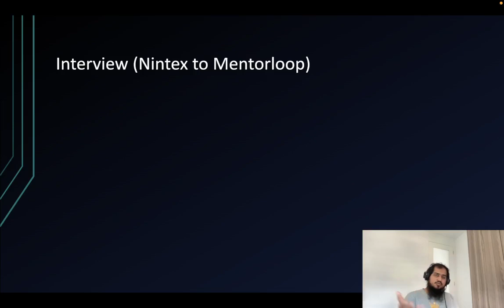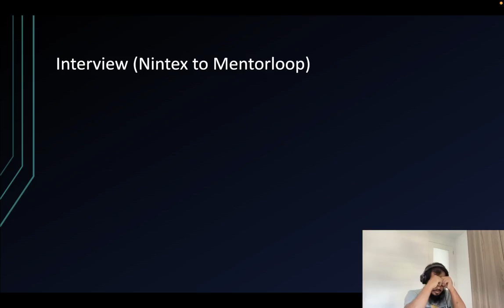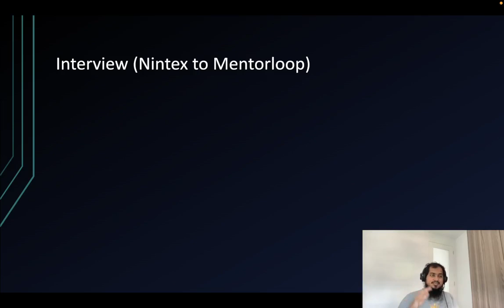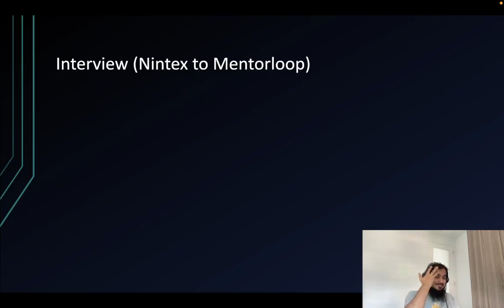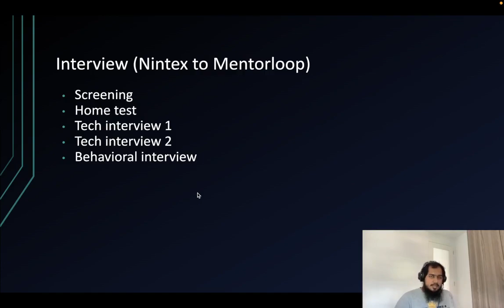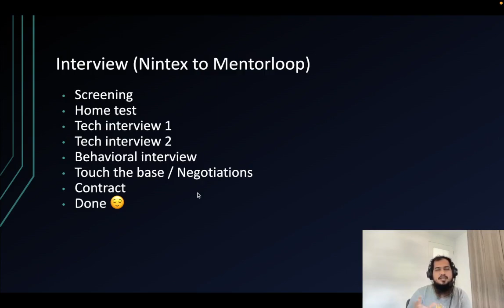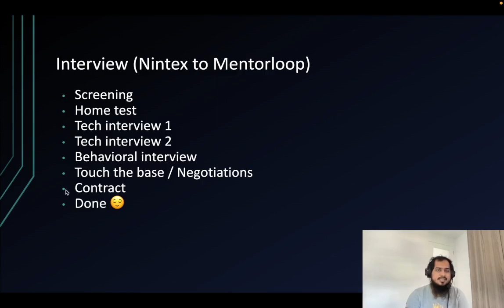(Bangla) Moving from Bangladesh to abroad Part 5 : Interview experience - Nintex